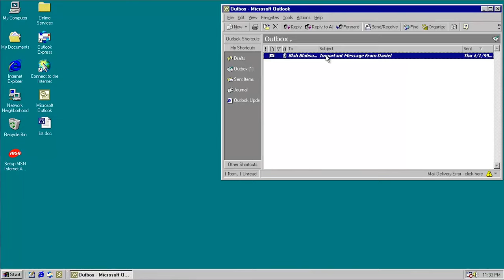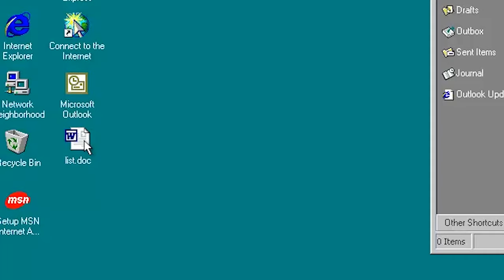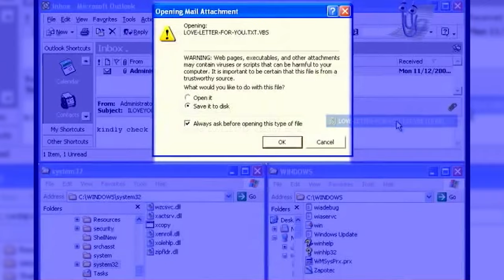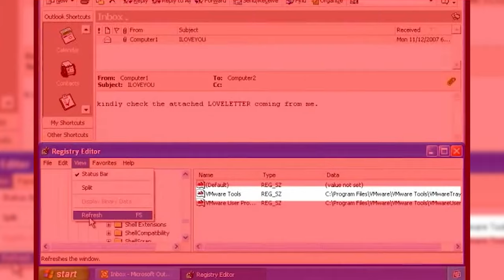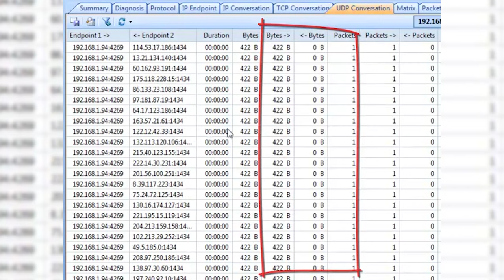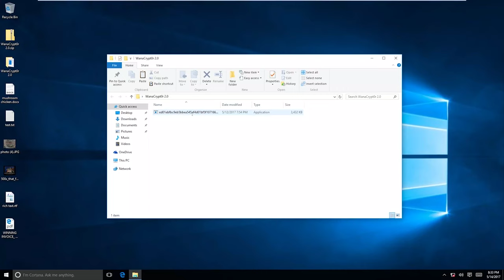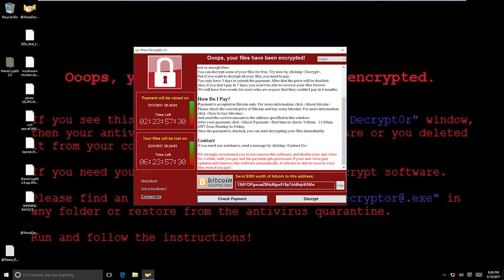Những VIRUS đã khiến thế giới THAY ĐỔI cách nhìn nhận về vấn đề BẢO MẬT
Mất tiền bạc, thời gian vì những trục trặc do virus máy tính gây ra không phải là thảm họa... bởi trong cái rủi có cái may: đôi khi chúng ta cần vấp ngã để nhận ra những thiếu sót của mình.